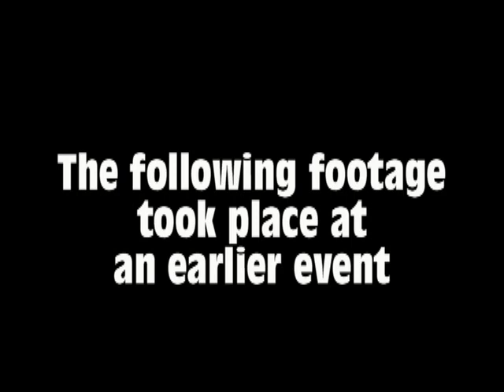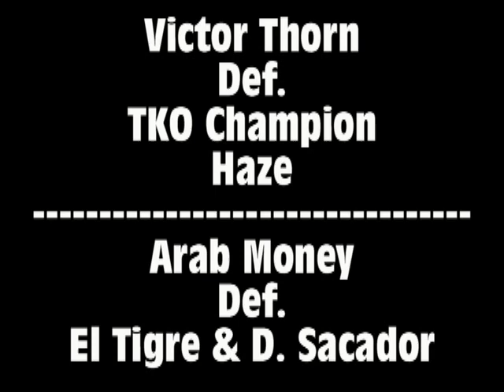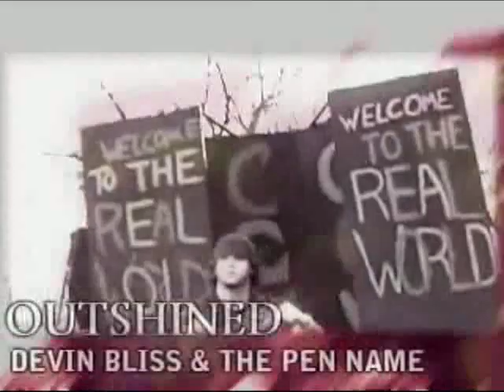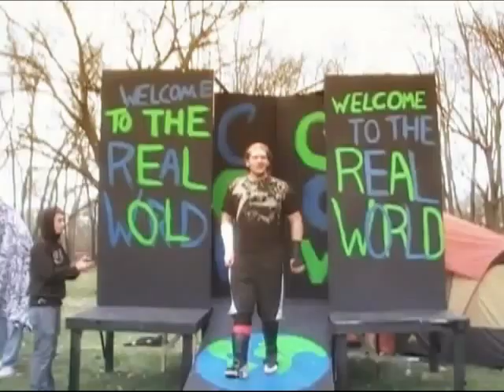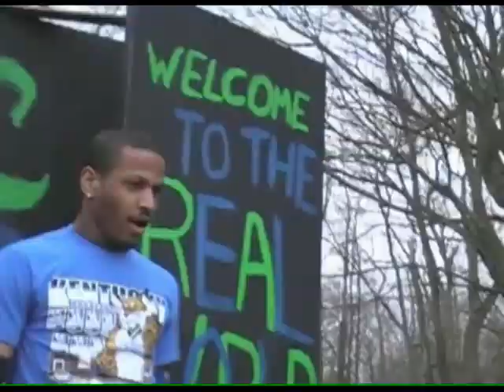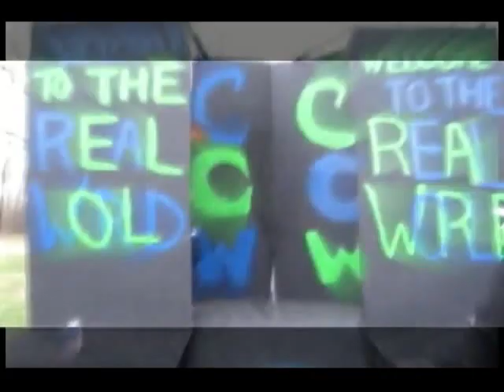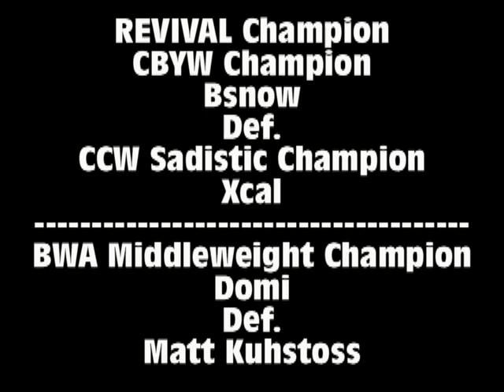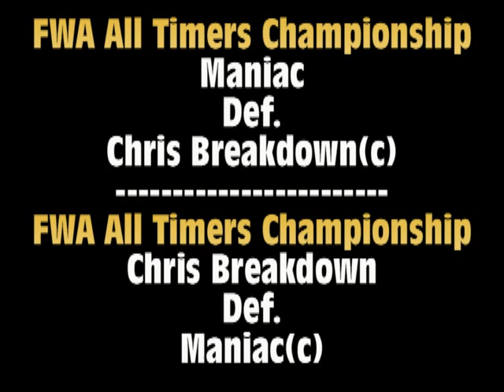GBYWN Backyard Wrestling Monthly: March 2010 (5/8)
ASP TV Episode 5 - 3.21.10 - Florida
Senor Ronjay def. El Luchadore
Snake Eyes def. Omega
Victor Thorn def. TKO HW Champion Haze
Arab Money def. El Tigre & D. Sacador
ASPW HW Championship -  Nick Cain def. Johnny Brutality
GBYWN Gulf Coast HW Championship - Jeff James def. Radar
TKO Tag Championship - Bladestorm def. The Final Resistance
(FINAL RESISTANCE BREAK UP)

CCW Welcome To The Real World Day Two
CWA Day of Reckoning 5 - 3/21/10 - Indiana
Zaq Cass def. GBYWN Pure Champion Shawn Selby
Smack def. Alex Ohlson
6-Man Tag Team Match GBYWN World Deathmatch Champion Twisted Outkast, FWA All Timers Champion Chris Breakdown & GBYWN World HW & X-Division Champion Shooter def. 3 Pro Wrestlers
Marcus Maximus def. Brock Obama
Killer the Klown & BWA HW & Tag Champion X vs CCW HW Champion Johnny Switchblade & Mikey Switchblade ends in a DRAW
GBYWN World Tag Team Championship - ICW HW Champion Devin Bliss & GBYWN U.S. HW Champion The Pen Name(c) def. CJ Cross & Max Vender
GBYWN Great Lakes Heavyweight Championship - Chongo(c) def. Insaniac
Khatonic def. GBYWN North American X-Division Champion CJ Smith
CBYW HW Champion BSnow def. CCW Sadistic Champion Xcal
BWA Middleweight Champion Domi def. Matt Kuhstoss
Last EXWF Title Match:Happy Psycho retained def. ExiLe,King BW, and
Super Dork
GBYWN United States X-Division Championship - Eruption def. Tony Sheets(c)
'Death by Chairs' match - Cody Jacobs def. Mike Creston
GBYWN World Deathmatch Champion Twisted Outkast def. The Tragedy
FWA All Timers Championship - Maniac def. Chris Breakdown(c)
FWA All Timers Championship - Chris Breakdown def. Maniac(c)
GBYWN World Heavyweight Championship - Joe Randa def. GBYWN World X-Division Champion Shooter(c)
MAIN EVENT- The Prodigy def. Chris Castle

3/21/10 - ICW INACTIVE - ALL ICW TITLES VACANT